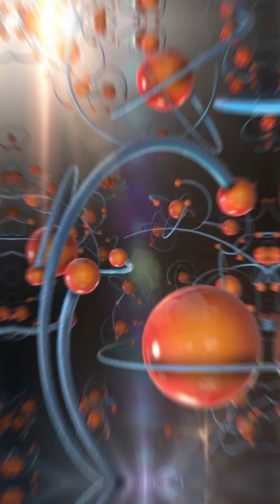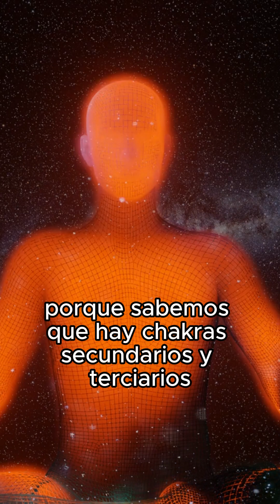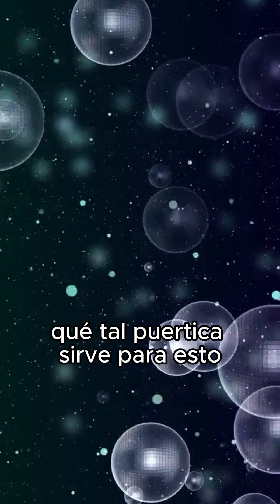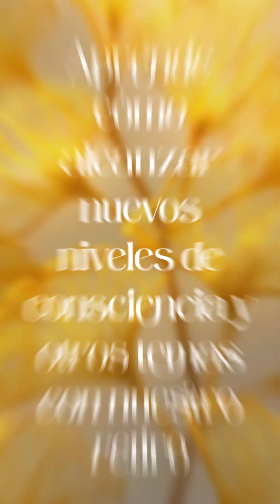SOMOS SERES ESPIRITUALES VIVIENDO UNA EXPERIENCI HUMANA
Gracias por ser parte de nuestras vidas.

Si deseas aprender mas y a bajo costo, entra a nuestra pagina web, ahi encontraras libros, conferencias y contenido de calidad

Tambien contamos con nuestra tienda de productos exclusivos que puedes comprar a un solo

si deseas saber mas de nuestras terapias online y presenciales visitanos

Si te gusto nuestro contenido y deseas apoyarnos monetariamente puedes también realizar tus aportes a la cuenta de ahorros BANCOLOMBIA 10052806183 a nombre de natalia garzon.

gracias por tus aportes de luz, que van destinados a nuestra fundacion "corporacion semillas de munnai"